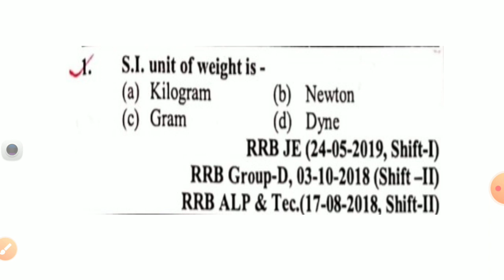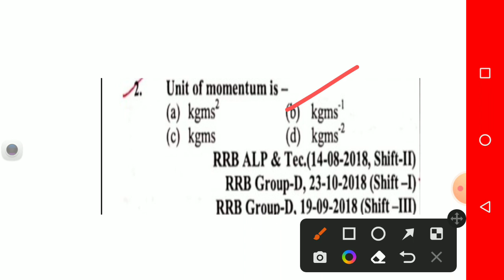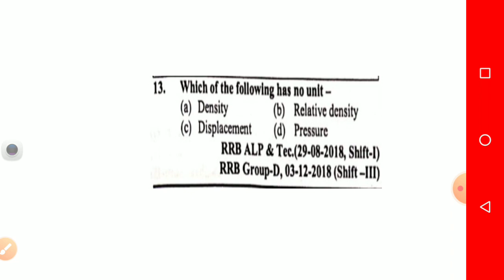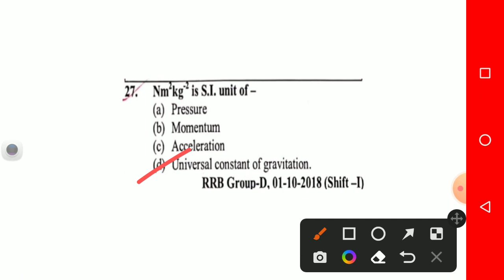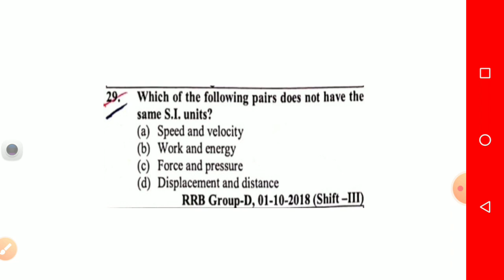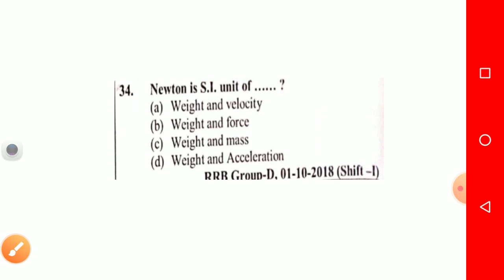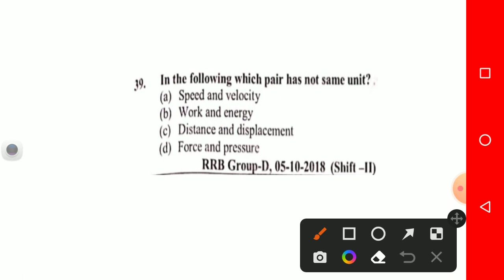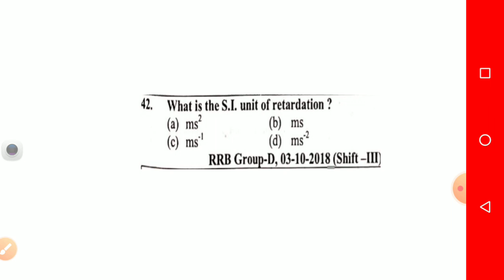Railway Group D Science (বিজ্ঞান) বিগত বছরের চ্যাপ্টার ভিত্তিক প্রশ্ন উত্তর।।